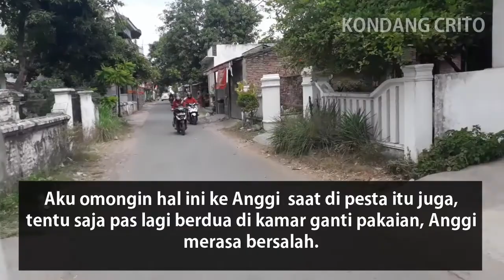desa Lesung adalah desa yg mempunyai julukan kota santri yg berada di ujung timur jawa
Makasih sebelumnya...